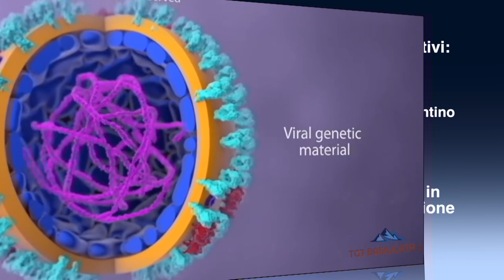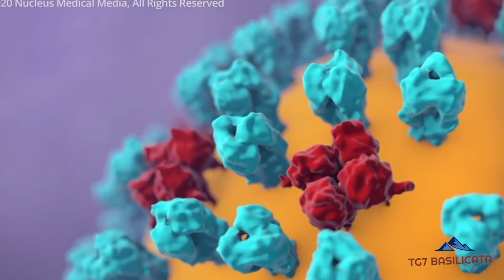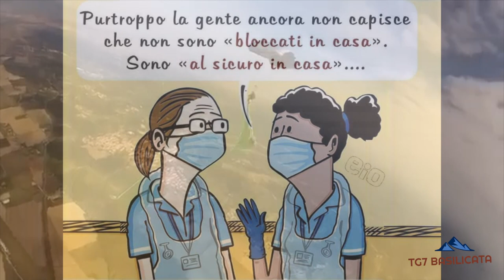TG7 Basilicata 3 minuti 7 aprile 2020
TG7 Basilicata News 7 Aprile 2020.
Dati Coronavirus, Visita del Viceministro alla Salute Pierpaolo Sileri, Pensioni accordo Poste e Carabinieri per portarle a casa.